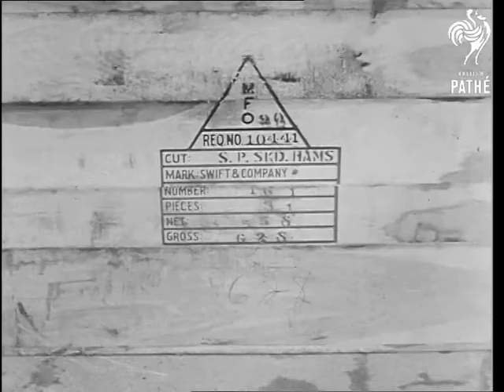Ham And Eggs (0)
Various good shots of crates containing hams and eggs being unloaded at English dock.
 FILM ID:1659.14